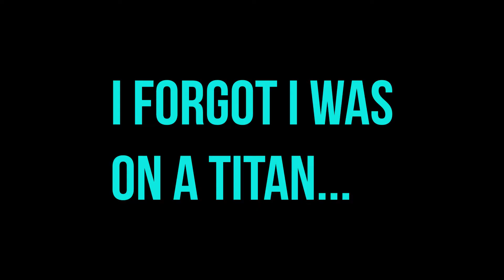SEASON 11 OPENING CINEMATICS AND MISSION! SPOILERS!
The opening cinematics and mission for season 11, Season of Arrivals! Spoiler Warning!